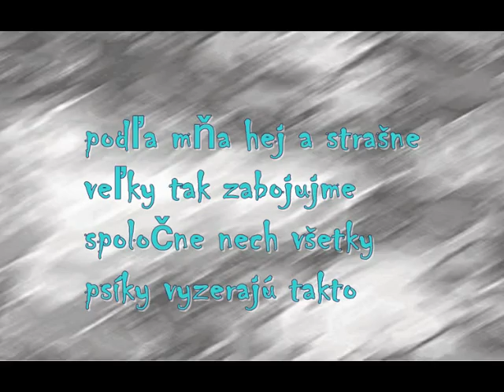Len tak 2